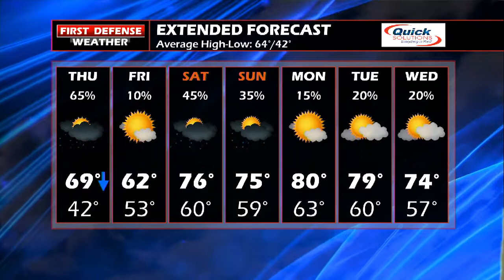First Defense Weather 10/04/18